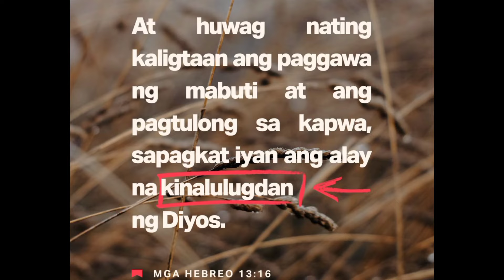HINDI KO MAHILA ANG LAMBAT IPINASOK NG ISDA SA BUTAS + JUNKSHOP MAGAGANDANG LUTUAN .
Blessed day. Bro nga pala. Sa video na ito nangisda kami at nakahuli naman ako pang ulam namin. Nagluto kaki sa tabing ilog bilang bonding naking magkapatid ni Papa ryan.   Dinaanan namin ang Junkshop uli pagkagaling nakin sa bahay.
God bless